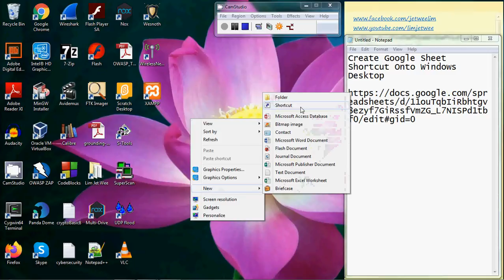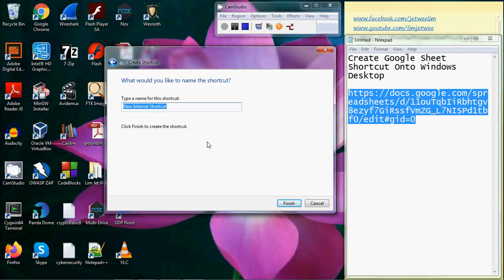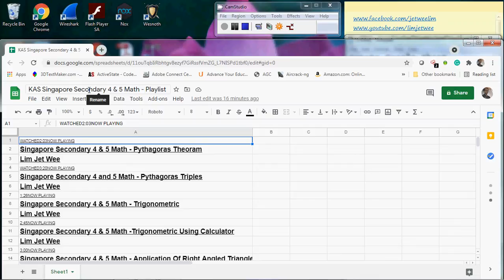Create Google Sheet Web Document ShortCut Onto Microsoft Windows Desktop (Part 1)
2021